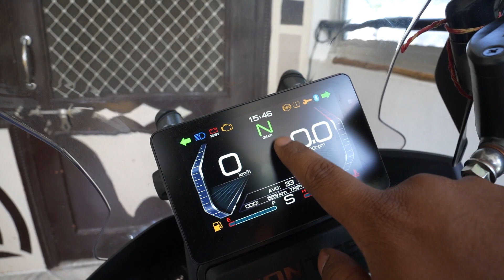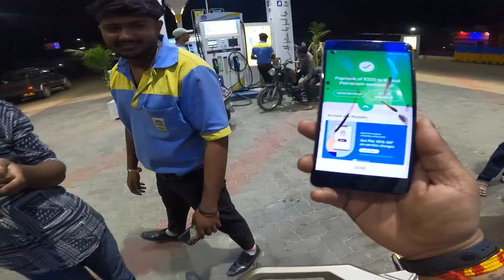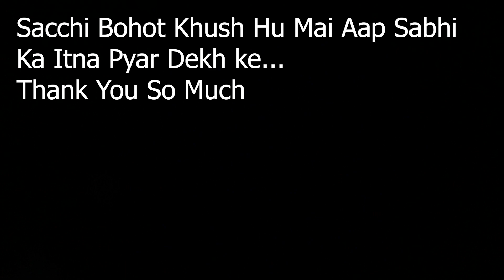Petrol Pump Pe SORRY Bolna Pada😥 - ZONTES Mileage Test | Shocking Results 😮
Hello everyone I'm Kunal Roy  and welcome to my youtube channel BBR vlogs.In this video I gonna do Mileage Test of my all new Zontes 350T ADV & I found shocking results.

Petrol Pump Pe Bolna Pada SORRY😥 - ZONTES Mileage Test | Shocking Results 😮